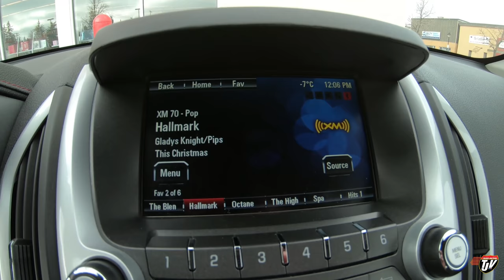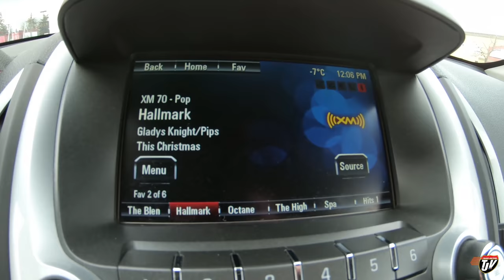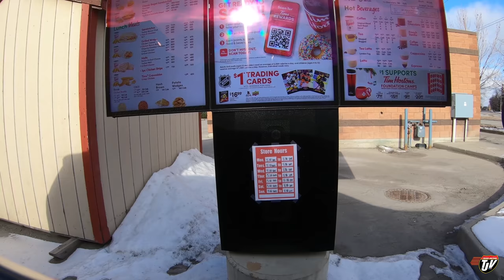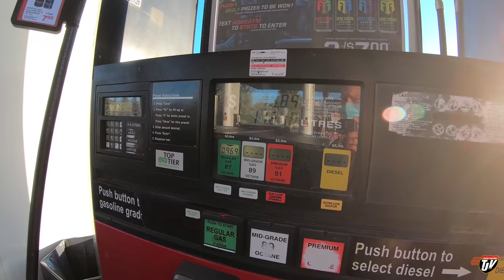TJV | KICKED OUT | #2134 | Nov 16/2020